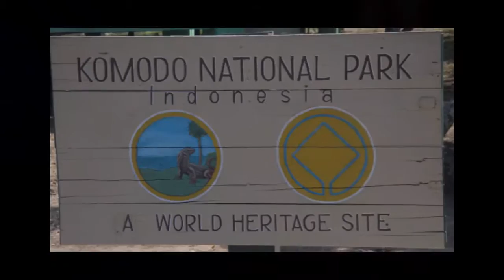2015 Indonesian Island Sail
Some highlights from our 2015 season.

We visited Atolls in the Taka Bonerate Islands for our first time.

Snorkelling in Moyo, Satonda and The Gili Islands.

Plus a host of other uninhabited and remote locations.

Manta Rays and Komodo Dragons in the Komodo National Park.

Our focus is snorkeling in Indonesia - and we do a lot of it!